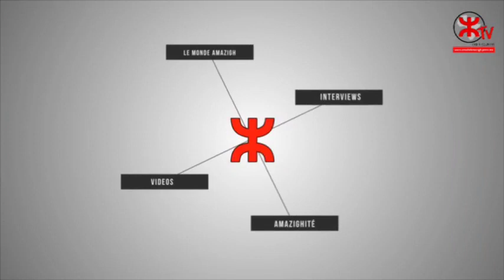مقتطفات من مداخلة الأستاذة أمينة ابن الشيخ، هشام عبود ورشيد راخا بخنيفرة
مقتطفات من مداخلة الأستاذة أمينة ابن الشيخ، هشام عبود ورشيد راخا ضمن أشغال النسخة الثانية للمنتدى الوطني لأمازيغ المغرب المنعقد أيام 02، 03 و04 يونيو 2023 بمدينة خنيفرة

تصوير ومونتاج: حميد آيت علي (أفرزيز).